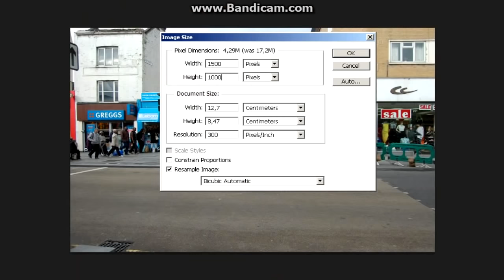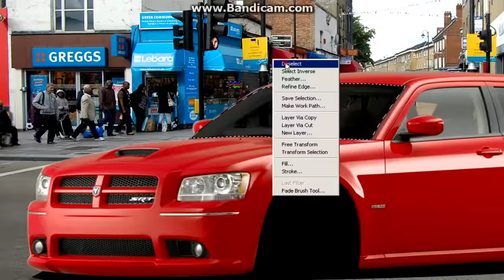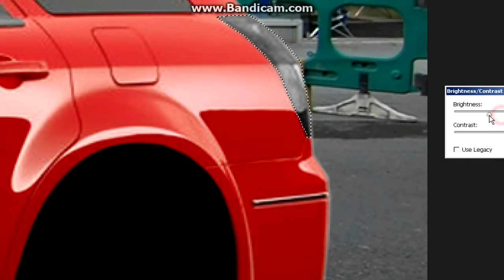Virtual Tuning - Dodge Mangum SRT8 #202